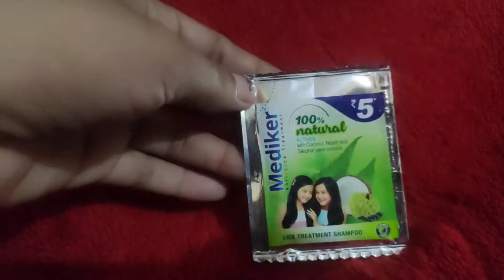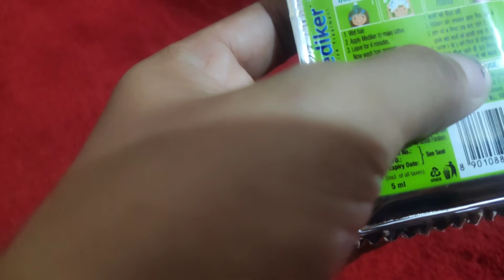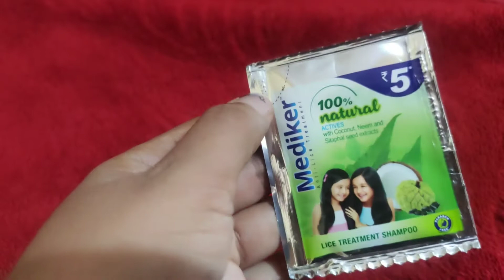Mediker Anti-Lice Treatment Shampoo 100%Natural#licetreatment